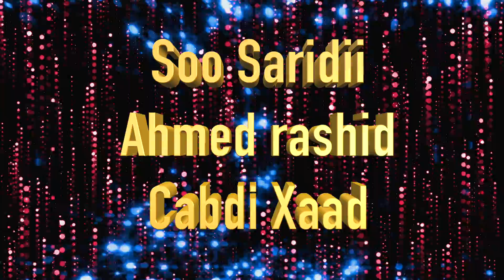Awale/Cawaale Aden Heestii Hablaha Somaliyeed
This video is about cawleh